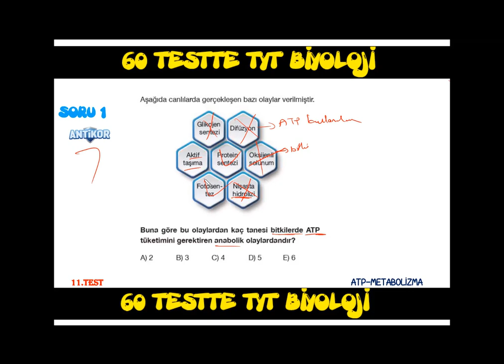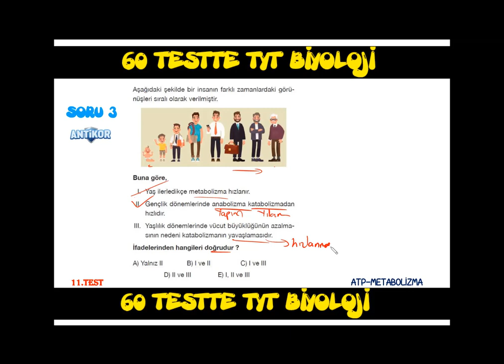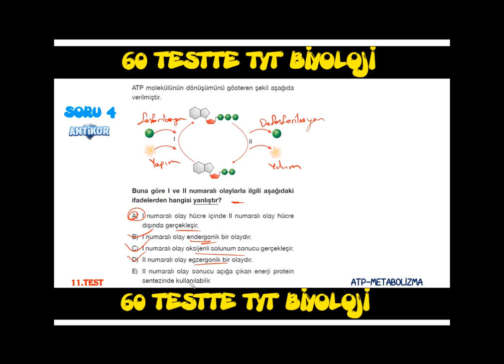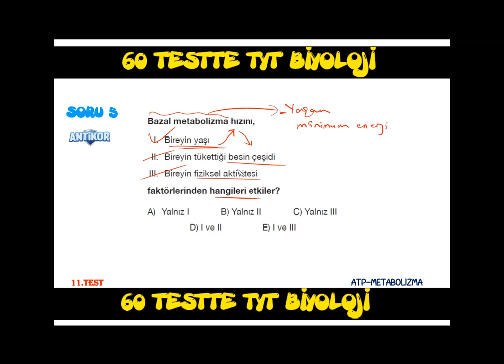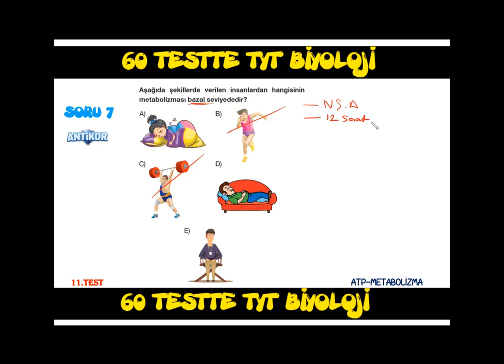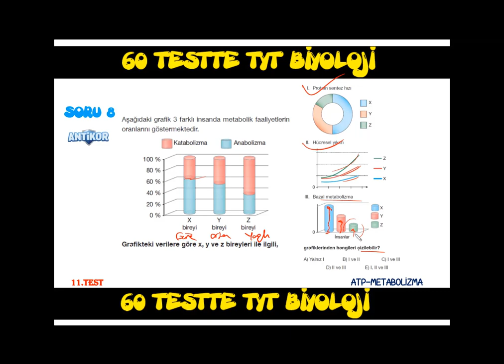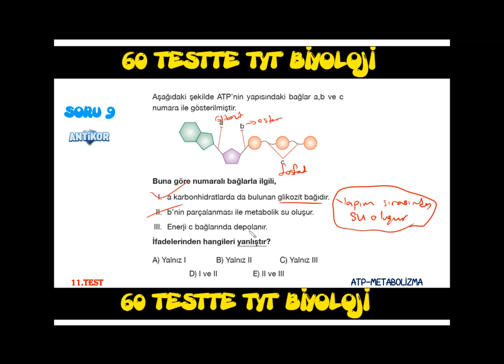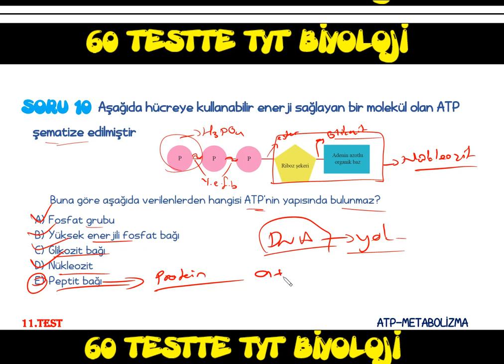60 TESTTE TYT BİYOLOJİYİ BİTİRİYORUZ-11(ATP METABOLİZMA)